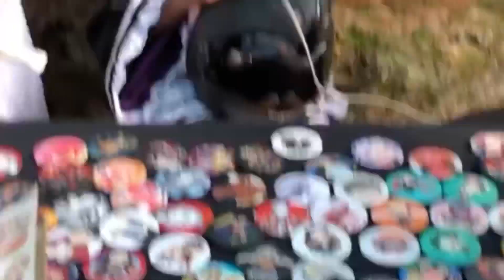Anime festival || haru kaze